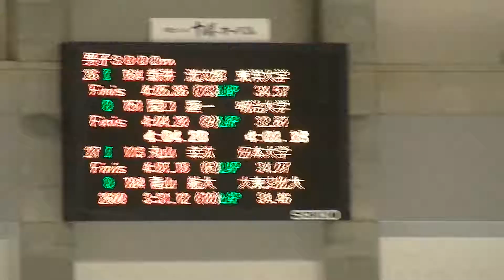2017 オーバル競技会 男子3000m 026 027@27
2017 オーバル競技会 男子3000m 27組

113 丸 山 幸 汰  日本大学  04:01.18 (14)
00:19.22[00:19.22] 00:49.38[00:30.16] 01:19.76[00:30.38] 01:50.32[00:30.56]
02:21.40[00:31.08] 02:53.81[00:32.41] 03:27.11[00:33.30] 04:01.18[00:34.07]

184 青 山 航 大  大東文化大学  04:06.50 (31)
00:19.33[00:19.33] 00:49.97[00:30.64] 01:20.80[00:30.83] 01:51.77[00:30.97]
02:23.65[00:31.88] 02:56.66[00:33.01] 03:31.12[00:34.46] 04:06.50[00:35.38]

※公式記録と 現地での組の番号が違います

正式名称
2017 明治北海道十勝オーバルスピードスケート競技会

１．主催  北海道スケート連盟
２．共催  株式会社 明治
３．後援  帯広市・帯広市教育委員会・(一財)帯広市文化スポーツ振興財団
４．主管  帯広スケート連盟
５．期日
平成２９年９月 ９日（土） 開場 ７：００
                         １０日（日） 開場 ７：００
６．会場
帯広の森屋内スピードスケート場(明治北海道十勝オーバル)